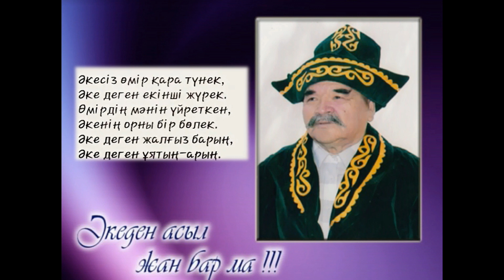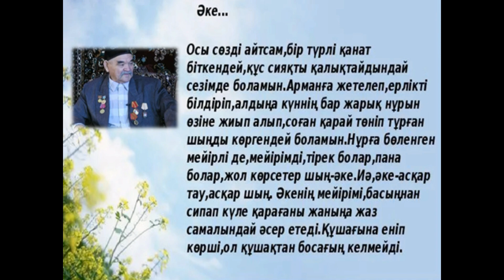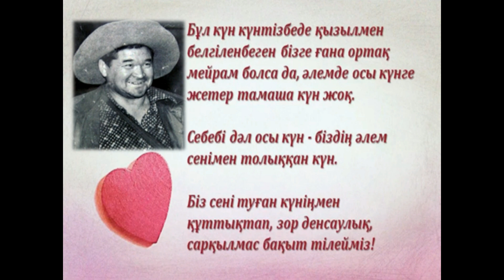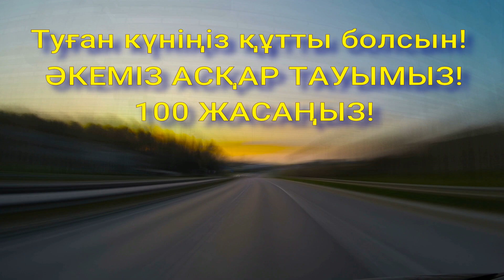Әкеміздің туған күніне